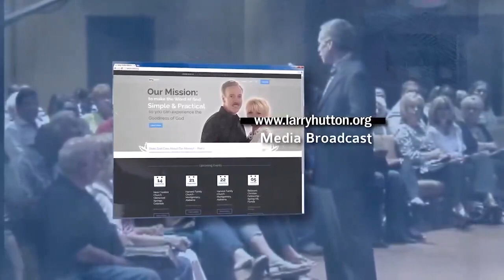Dr. Larry Hutton 121523 Jesus Living Through Us LHM_12.15.23